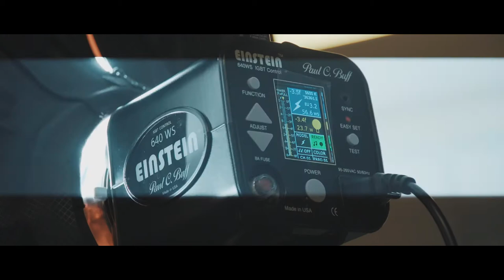Cincinnati Bearcats Men's Basketball - Head Coach Wes Miller Press Conference Recap 2021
A cinematic recap of Wes Miller's introduction as the new Head Coach of the men's basketball team at the University of Cincinnati. Video produced by 4th Floor Creative.